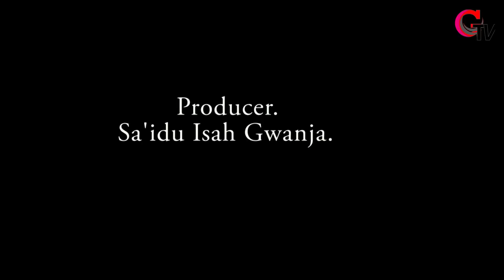WAYE AGOLA? 1&2 Latest Hausa Film 2020 with English Subtitles.